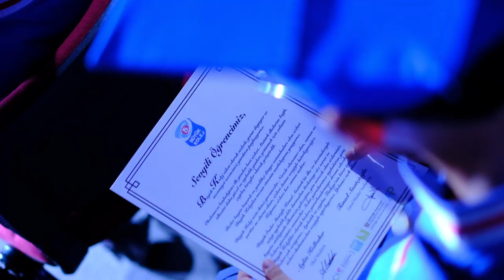Büyük hedeflerimize emin adımlarla ilerliyoruz!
İlkokul öğrencilerimizin ortaokula, ortaokul öğrencilerimizin liseye geçiş sevincini paylaştık. 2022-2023 eğitim öğretim yılı ilkokul ve ortaokul mezuniyet törenine Büyük Kolej Yönetim Kurulu üyeleri, idarecileri, öğretmenleri ile öğrenciler ve çok sayıda öğrenci velisi katıldı. Öğrencilerimizin duygu dolu anlar yaşadığı törende, okul yöneticilerimiz ve öğretmenlerimiz öğrencilerimize başarı belgelerini gururla takdim ettiler. Konuşmalarının ardından dereceye giren öğrencilerimiz okul kütüğüne çivi çaktı ve tüm öğrencilerimiz kep atarak mezuniyet coşkusunu yaşadı.
Çocuklarımız 4 yıllık ilkokul ve ortaokul yaşantılarının ardından yeni bir döneme merhaba dedi. Öğrencilerimizi ve değerli ailelerini Büyük Kolej Ailesi olarak tebrik ediyor, öğrencilerimize başarılar diliyoruz.